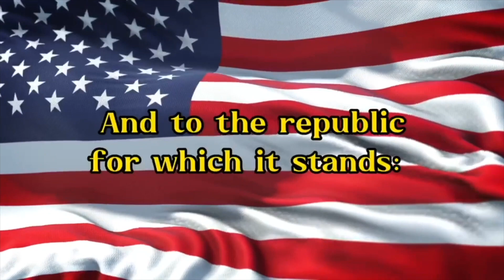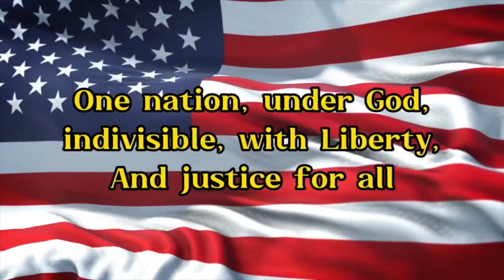10/12 Morning Announcements